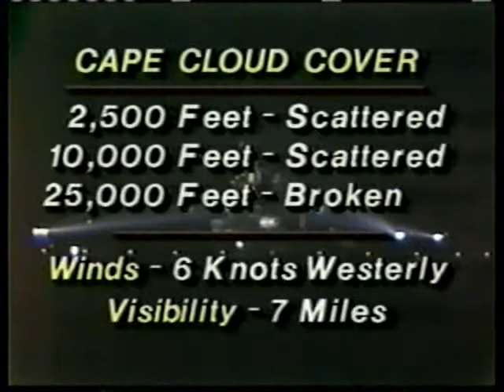ABC News Coverage of STS-8 Part 1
From August 30th 1983 ABC News Covers the 8th Space Shuttle Launch.
Reporting From the Kennedy Space Center Lynn Sherr and Astonaut Gene Cernan.

The STS-8 Crew:

Commander : Richard H. Truly

Pilot :Daniel C. Brandenstein

Mission Specialist 1: Dale A. Gardner

Mission Specialist 2: Guion S. Bluford, Jr.

Mission Specialist 3 :William E. Thornton